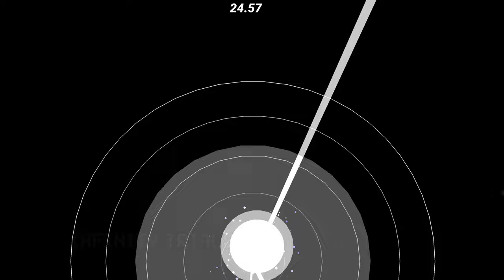TOP 1 Platformer — INFINITY TRIALS by IronicAmbrosia in 0:24.570 TAS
INFINITY TRIALS is a recreation of secret 5 in I Wanna Kill The Kamilia 3, a popular I Wanna needle fangame, recently verified by ninz, a top Celeste player. Not much more to say.

Name: INFINITY TRIALS
Uploader: ninzwz
ID: 97730554
Song: Glint by Dominuus

Video by @dokitachi

Cosmo is a collaborative showcasing channel.